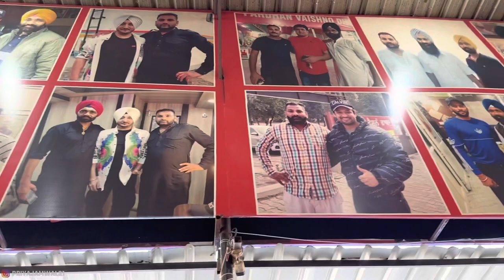Excitement ke mare agency mai hi chhod dia 😡 | Weekend things | Shopping 🛍️